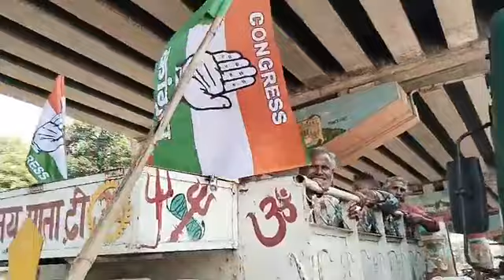Raman Bhalla ka road show.....must watch n share👇👇👇👇